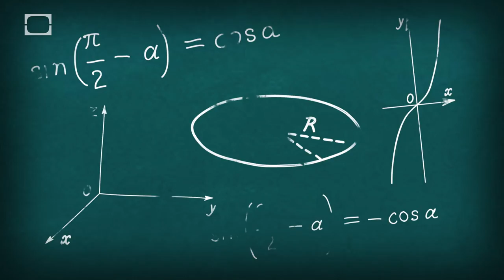How Does Captain America's Shield Work?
Ben Bowlin and guest Christian Sager take a look at the fictional history of Captain America's indestructible shield and try to figure out how it might have been forged and how aerodynamic it could be.

Whether the topic is popcorn or particle physics, you can count on the HowStuffWorks team to explore - and explain - the everyday science in the world around us on BrainStuff.